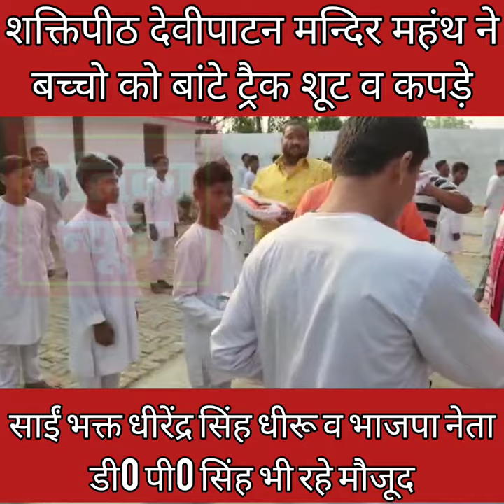शक्तिपीठ देवीपाटन महंथ मिथलेश नाथ योगी ने बच्चो को बांटे ट्रैक शूट